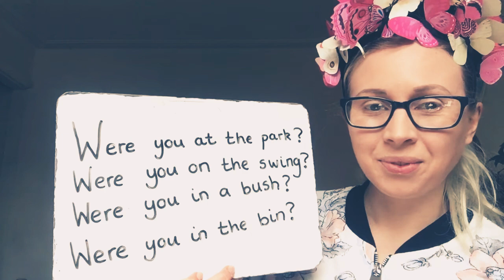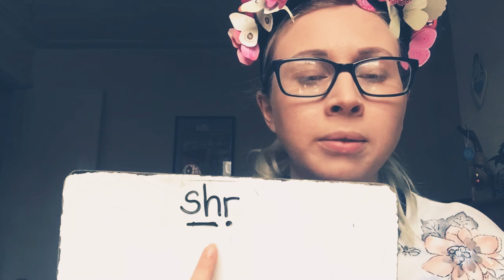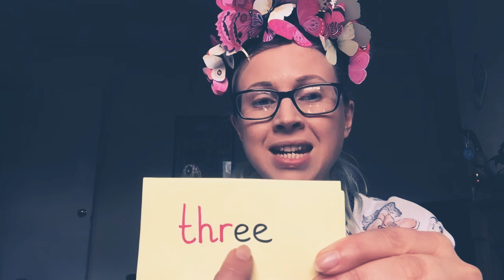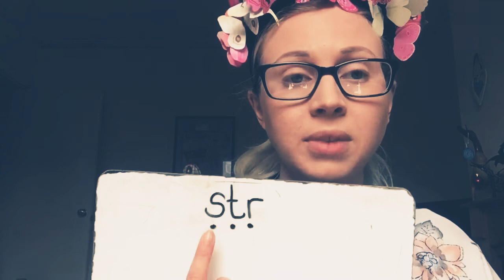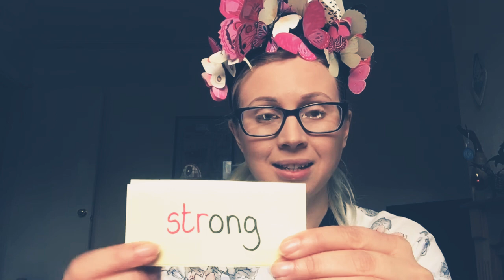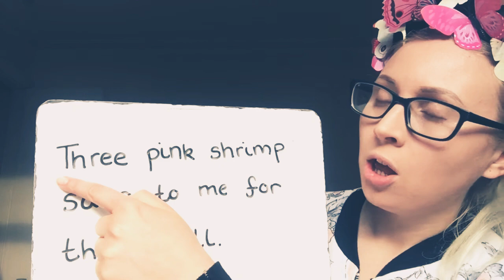Phase 4 Consonant Blends SHR THR STR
Phonics tutorial for learning reading and writing the consonant clusters shr, thr and str and Tricky Word 'were'
Children will need a whiteboard, pen and rubber (or pencil and paper if preferred)

Have a look at some of the other comics too!

Thanks for sticking with me, hope you have lovely Easter holiday!